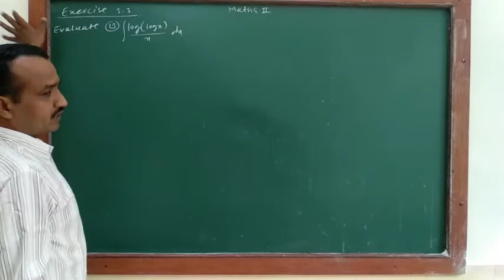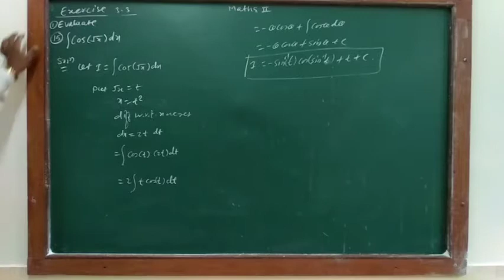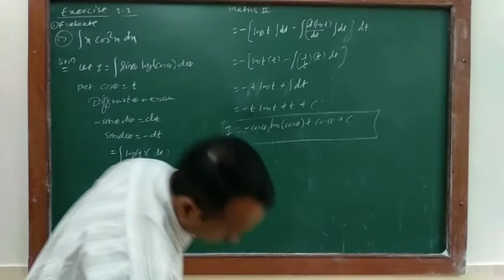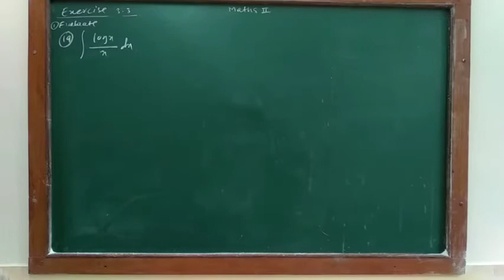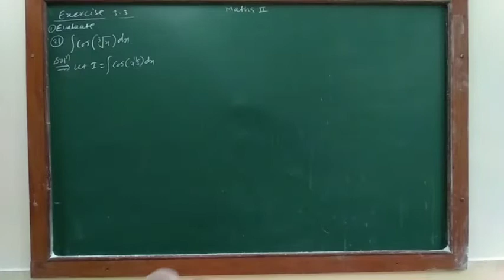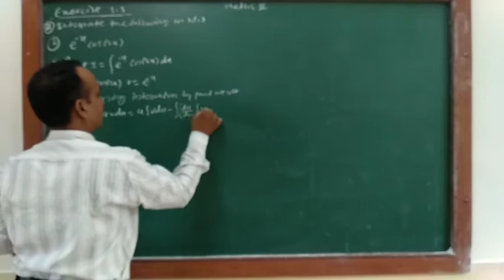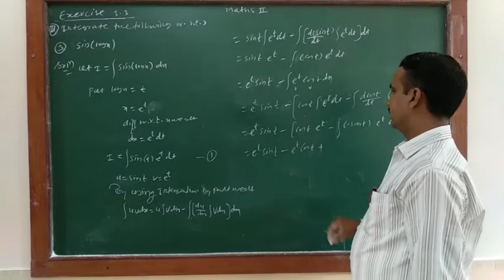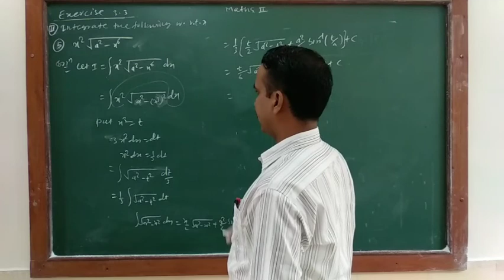Indefinite Integration lecture 19 by Atul Limgude sir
Indefinite integration - exercise 3.3 part 2